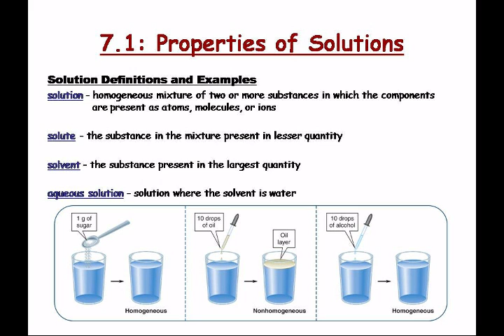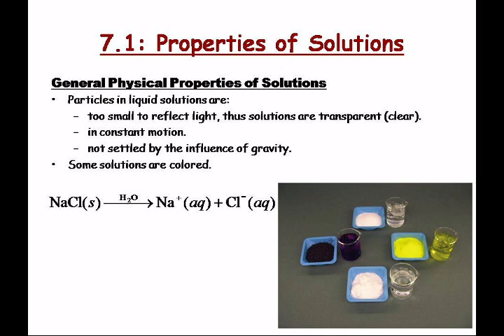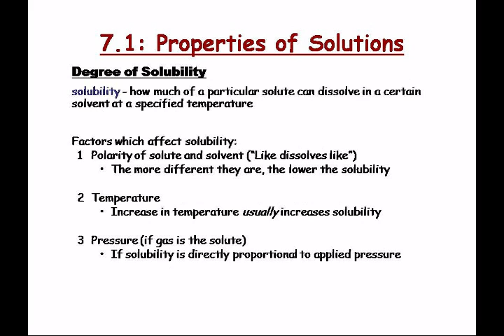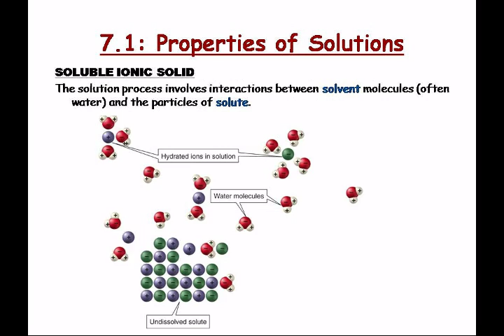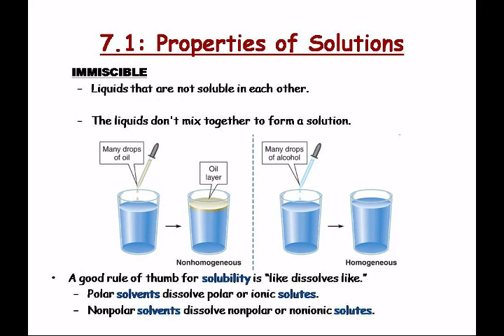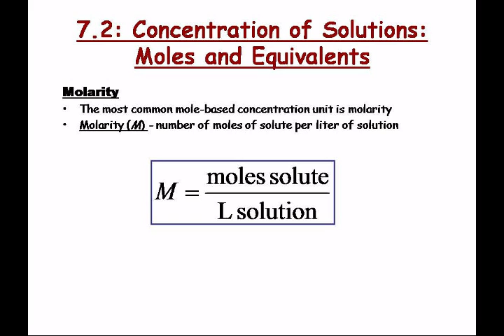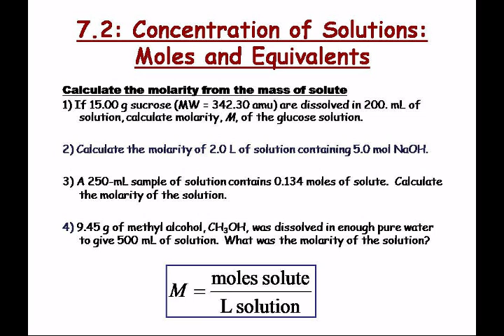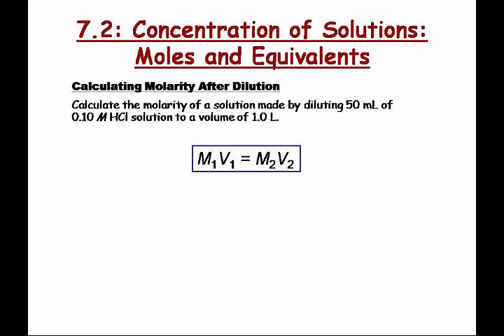CHEM 1406 - Lecture 22 - Topics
Wednesday, October 20, 2010 at 8:55:46 AM